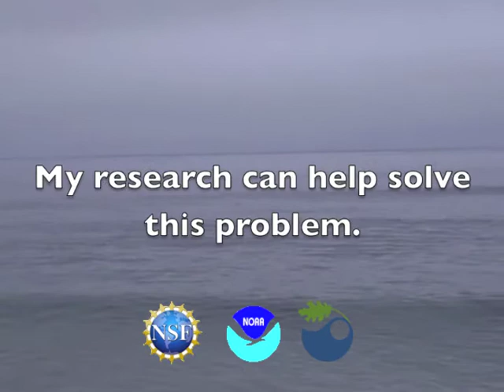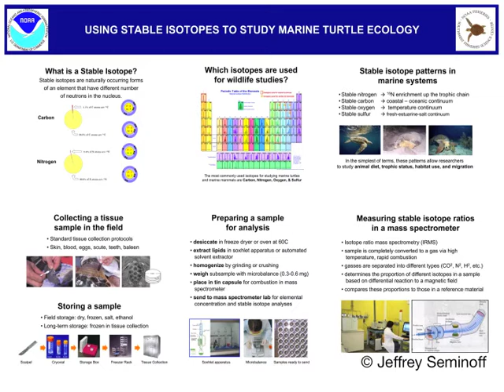NSF GRFP "Creating the Future" Video Contest entry: Turtles in the Deep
Lindsey Peavey
NSF Graduate Research Fellow
PhD student at University of California, Santa Barbara

Turtles in the Deep: Open ocean foraging ecology of olive ridley sea turtles in the eastern Pacific

This short video explains how my PhD research is shaping the field of sea turtle ecology by taking investigations from nesting beaches into open ocean habitats where threatened turtles spend the majority of their time and encounter major threats.  The open ocean foraging ecology insights that result from my research will be instrumental in informing marine resources managers tasked with balancing species protection, fisheries production and ecosystem preservation.

My research is done in collaboration with NOAA's Protected Resources Division, Southwest Fisheries Science Center, La Jolla, CA.  Permit # 774-1714.